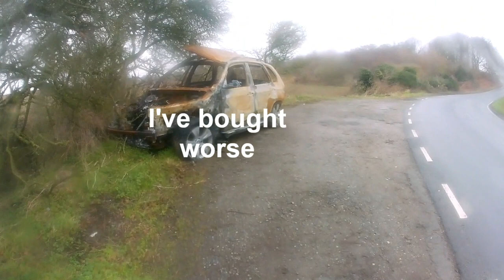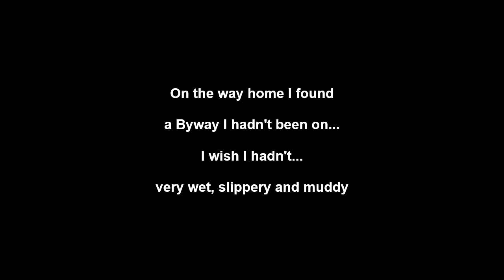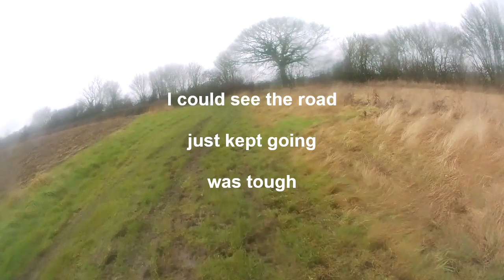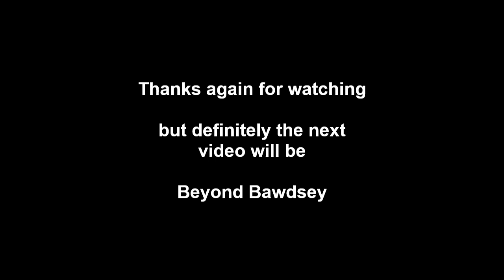Terry's Travels, the Road to Ramsey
Travels around East Anglia on my KLR250